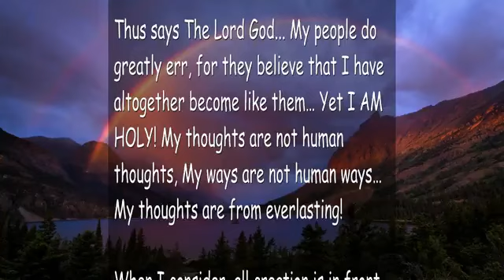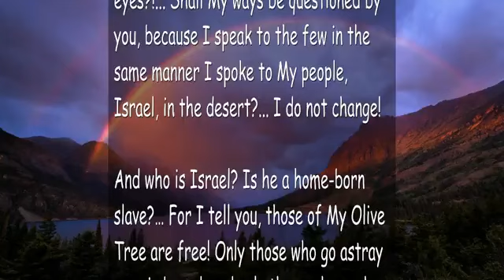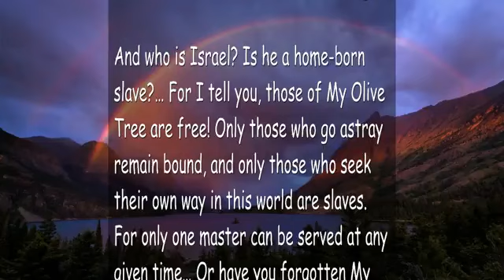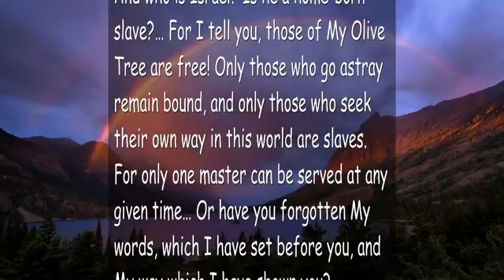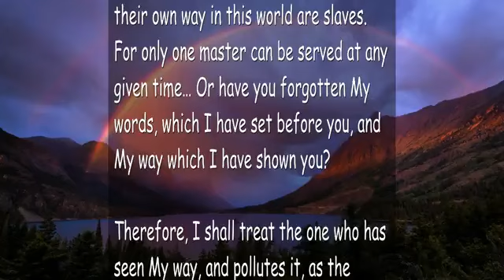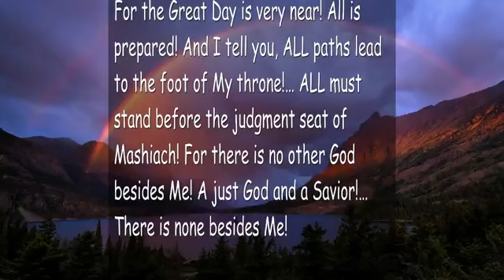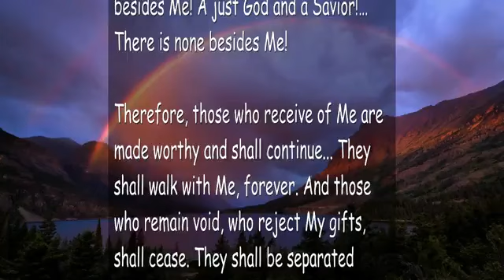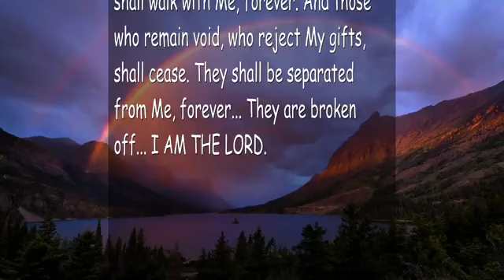I AM A JUST GOD & A SAVIOR I DO NOT CHANGE ❤️ TRUMPET CALL OF GOD YouTube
❤️ TEXT TO VIDEO-CONTENT & RELATED MESSAGES ❤️

I am a just God & A Savior

August 20, 2011 - From The Lord, Our God and Savior – The Word of the Lord spoken to Timothy, for all those who have Ears to hear

Thus says The Lord God... My people do greatly err, for they believe that I have altogether become like them… Yet I AM HOLY! My thoughts are not human thoughts, My ways are not human ways… My thoughts are from everlasting!

When I consider, all creation is in front of Me… I see everything! Not one thing is hidden from My eyes! The infinitely small is known to Me; even the greatest of things is held within My understanding… Behold, the whole of this universe is but a dark speck on the end of My finger, FOR I AM LORD AND GOD!…

Have I now become unjust in your eyes?!... Shall My ways be questioned by you, because I speak to the few in the same manner I spoke to My people, Israel, in the desert?... I do not change!

And who is Israel? Is he a home-born slave?… For I tell you, those of My Olive Tree are free! Only those who go astray remain bound, and only those who seek their own way in this world are slaves. For only one master can be served at any given time… Or have you forgotten My words, which I have set before you, and My way which I have shown you?

Therefore, I shall treat the one who has seen My way, and pollutes it, as the multitudes who forsake it. For those, who have seen, must now walk in that which I have laid before them. And if they will not walk, then by their own choice they have chosen to walk through the valley, until they are broken… Atop or beneath, ALL shall be broken! Says The Lord.

For the Great Day is very near! All is prepared! And I tell you, ALL paths lead to the foot of My throne!… ALL must stand before the judgment seat of Mashiach! For there is no other God besides Me! A just God and a Savior!… There is none besides Me!

Therefore, those who receive of Me are made worthy and shall continue... They shall walk with Me, forever. And those who remain void, who reject My gifts, shall cease. They shall be separated from Me, forever... They are broken off... I AM THE LORD.